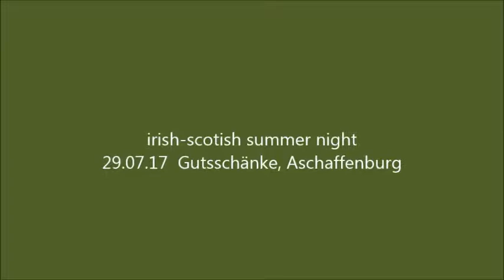falling slowly - cover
BETWEEN THE LINES live "irish-scotish summernight"
29.07.17 Gutsschänke, Aschaffenburg
Nina Olschewski (voc), Susanne Kretschmann (viol.), Terry Martin (voc.) & Stefan Sauer (git.)